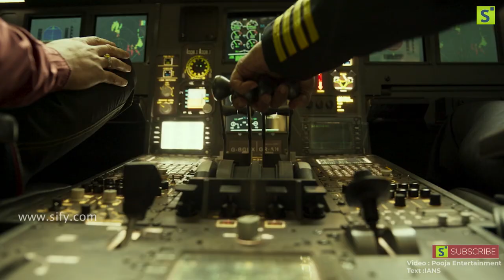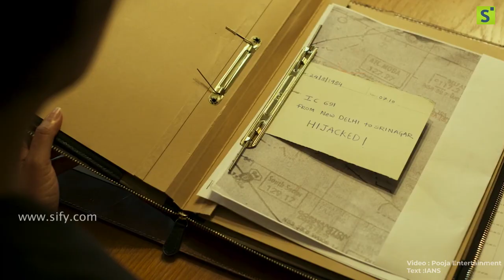Bell Bottom review: A brilliant narrative!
Director: Ranjit M. Tewari
Star Cast: Akshay Kumar, Vaani Kapoor, Huma Qureshi and Lara Dutta.

'Bell Bottom' features Akshay Kumar as a RAW agent, who pulls off the impossible mission of re-capturing a hijacked plane and landing it safely on Indian soil with all the passengers alive, without any bloodshed. It is slick and stylish all along.

The Akshay Kumar character, Anshul, is driven not only by the call of duty, but also because of a personal loss. His mother, an asthma patient, played by Dolly Ahluwalia, had died when an Indian flight had been hijacked by the Pakistanis. She had lost her life because she'd been denied life-saving oxygen by the hijackers. Akshay Kumar's character therefore is focused, determined and goal-oriented.

The film stars Vaani Kapoor as the leading lady (Akshay Kumar's wife). Her character has an amazing twist to her, which is revealed much later in the story. Lara Dutta plays Mrs Indira Gandhi and Huma Qureshi, a special agent working for the Dubai government.

Akshay Kumar has definitely nailed the look and nuances of a special agent, who lives a normal life but drops everything when duty calls. He is in top form looking slick and suave in his retro look and for the most part holds the movie with his acting skills. He does justice to the character he plays. The bond between the mother and son is sweet.

Vaani Kapoor has a sweet but impactful role. She excels in playing a good-humoured character and looks stunning, and brings a lot of freshness when on-screen. For Lara Dutta, this could be a career-defining role. She looks so much like Mrs Gandhi and excels in her performance. Huma Qureshi, especially when her real identity is revealed, will definitely blow you away.

The narrative is gripping and every character comes with a back story or sudden twist, so the audience doesn't lose interest.

The massive scale of the movie is outstanding; the makers (Pooja Entertainment) have not shied away from spending to make it larger than life and for achieving this in the middle of the pandemic is commendable.

The editing in the first half could have been crisper, but the second half is so smooth and pacy that you wouldn't know when the film ends.

The special effects (VFX) could have been better. The movie was shot in Scotland, but never once do you feel any liberties were taken with the narrative's authenticity. The production designer who recreated the 1980s deserves special mention.

Source: SIFY
By: IANS
Critic's Rating: 3.5/5